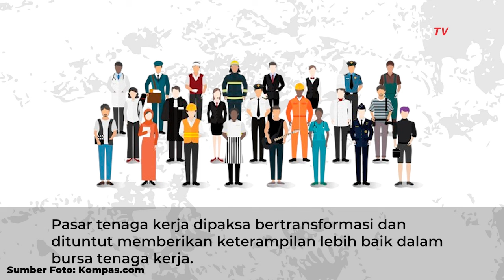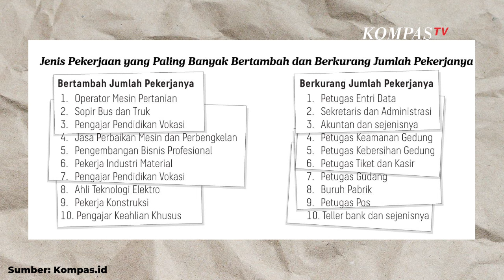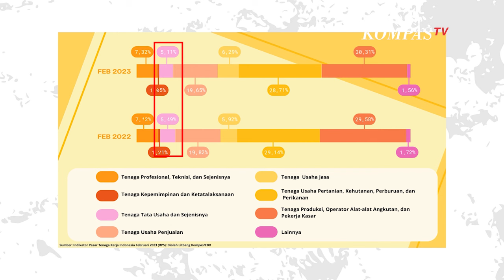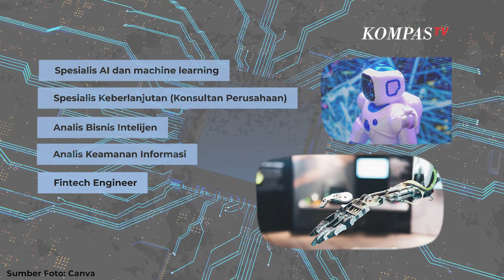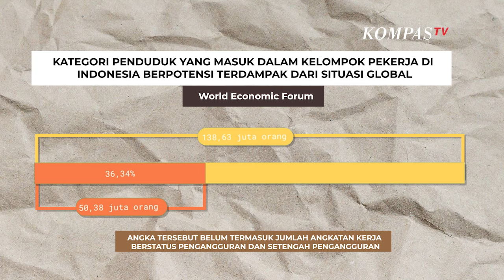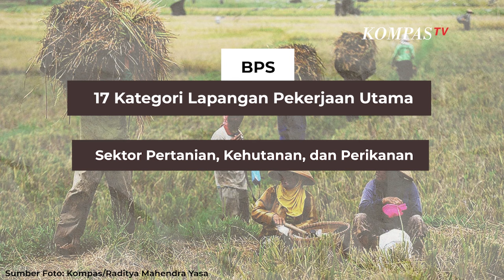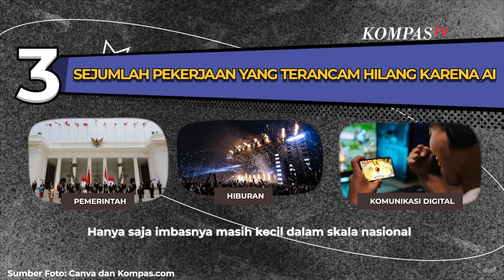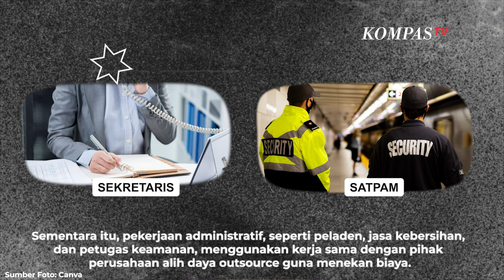Ini Dia Daftar Pekerjaan yang Hilang dan Dibutuhkan di Masa Depan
JAKARTA, KOMPASTV - Pesatnya perkembangan teknologi berpotensi besar mendisrupsi pekerjaan di berbagai sektor lapangan kerja.

Forum Ekonomi Dunia merilis daftar pekerjaan yang berpotensi besar digantikan oleh teknologi dan pekerjaan yang masih diminati oleh banyak perusahaan global.

World Economic Forum (WEF) bekerja sama dengan Organisasi Buruh Internasional (ILO) memberi daftar pekerjaan yang saat ini paling banyak bertambah dan berkurang seturut jumlah pekerjanya.

Selain itu, WEF juga memberikan proyeksi terhadap bidang pekerjaan yang paling cepat berkembang dan menyusut hingga tahun 2027 nanti.

Deretan profesi yang paling banyak bertambah jumlah pekerjanya, yakni para tenaga teknis yang mengandalkan keahlian praksis, diperkirakan akan terus mendominasi di tingkat global. Misalnya, operator alat pertanian, sopir truk dan bus, pengajar pendidikan vokasi, dan pekerjaan di bidang perbaikan mesin atau perbengkelan.

Untuk kategori sebaliknya, pekerjaan administratif terlihat terus menurun jumlah tenaga kerjanya karena pengaruh perkembangan teknologi. Misalnya, pekerjaan data entri, administrasi atau sekretaris, petugas keamanan, kasir, dan pekerja di layanan lainnya.

Content Creator : Fauzan Al Hazmi
Editor : Lintang Amiluhur
Presenter Artificial Intelligence: Glory Oyong